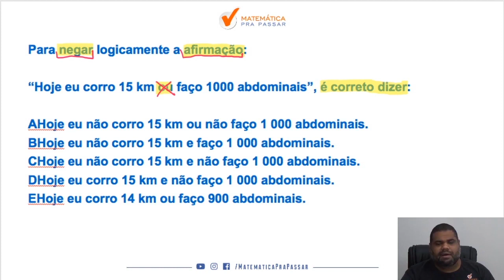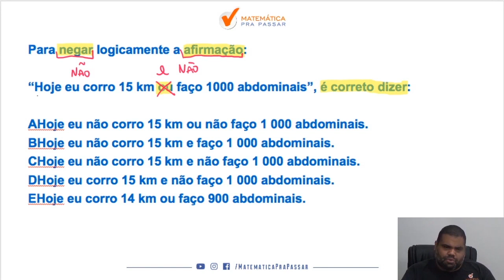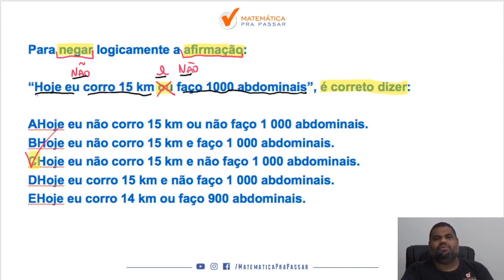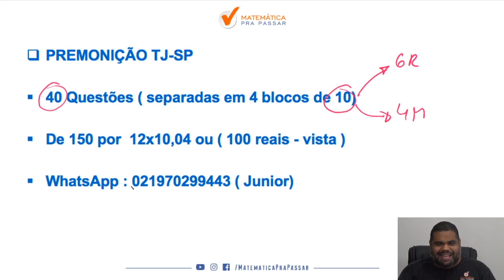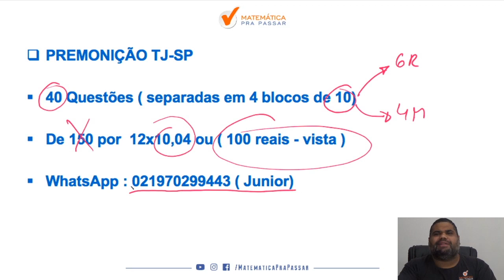Raciocínio Lógico para TJ SP |Dica 58| Não Erre Mais Negação do "OU"